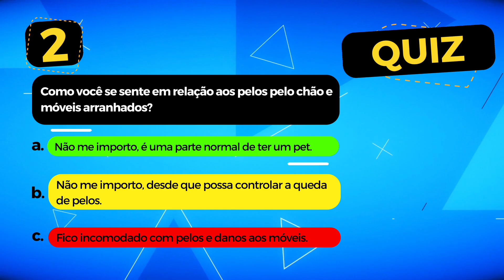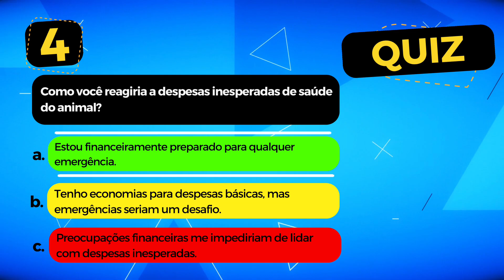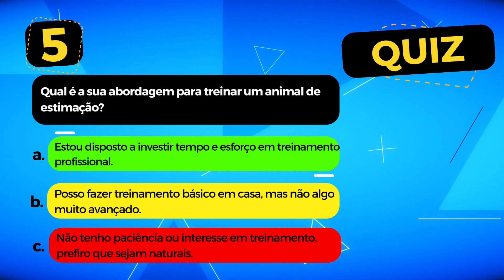Adoção: Você está realmente pronto para adotar um Pet? Descubra agora!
Neste vídeo, você descobrirá se está pronto para dar um passo importante em direção à responsabilidade e ao amor incondicional: ter um animal de estimação! Responda a este divertido quiz para avaliar se você possui as habilidades e o compromisso necessários para cuidar de um fiel companheiro peludo. Não perca a chance de aprender sobre as responsabilidades e a alegria de ser um dono de animal de estimação. Assista agora!